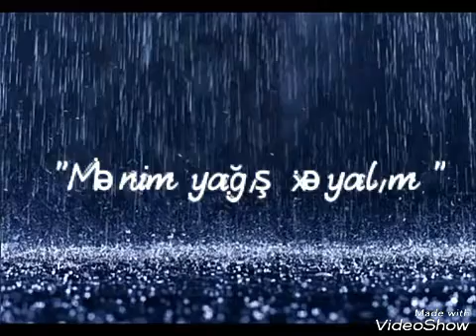Turac Hilal "Yağış xəyalım" ifa Günay Günəş